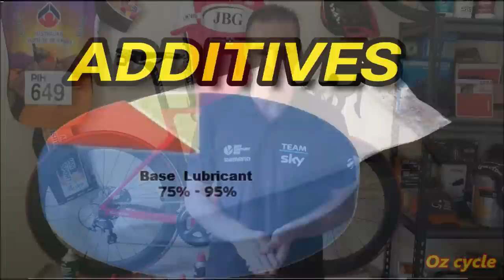Ultimate Chain wax - make it yourself